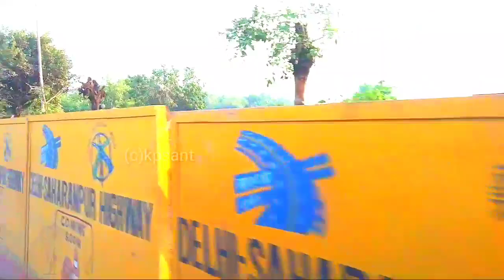Delhi Dehradun Expressway Construction Update package 1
From _ Ghaziabad Uttar Pradesh(INDIA)